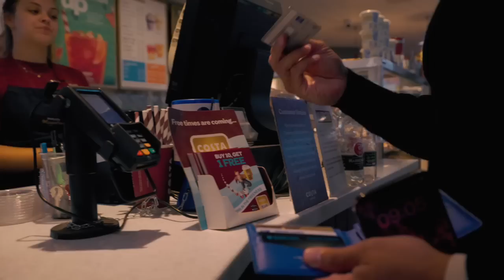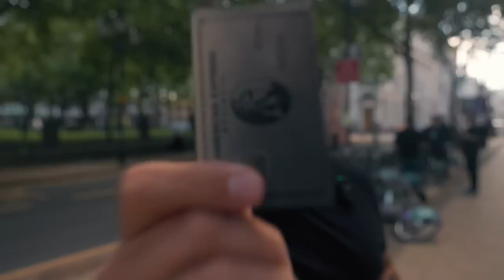WHY YOU SHOULD BUY EVERYTHING WITH AN AMEX CARD | UK PROPERTY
It’s the end of an era as we film the last ever weekly, but it’s time to level up & move on!

Another busy week behind the scenes where I show you what life as a property investor is really like. I tour my student’s renovations, some joint ventures & my own property developments. Watch how I make decisions on kitchen design & how I negotiate with builders.

Also, see how I use my Amex in business to get free first class flights!

It’s been an incredible week, now tune in tomorrow for the first ever daily!